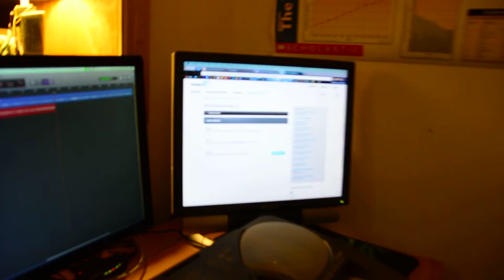Idaho (Behind the Scenes)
Down in Bryan's, casually adding the organ fill to our cut of Josh Ritter's song Idaho.